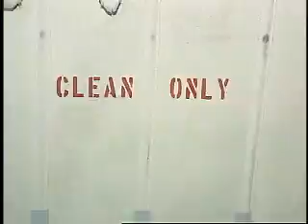BONZER the Dog!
"Who Let The Dogs Out"?  Bonzer is a wonder dog who briefly led a life working on cruise ships in the Caribbean.  Watch how easy it is for Bonzer to run the ship, "The Adventure of the Seas"